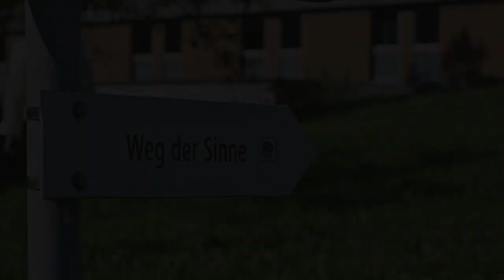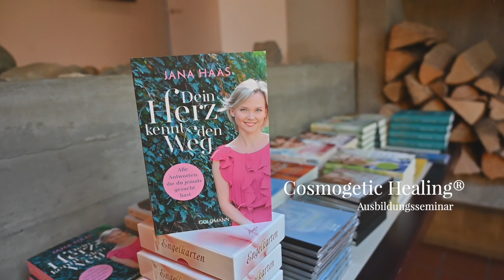Jana Haas | Cosmogetic-Healing®-Lehrgang in der Schweiz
„Sei willkommen. Denn hier bist Du willkommen.
Deine Seele ist in der Liebe zu Hause!
Befreie Dein Potenzial und erfahre Deine Seelenstärke...“

Jana Haas ist spirituelle Autorin, Seminarleiterin & Heilerin.
Ihre Ausbildung „Cosmogetic-Healing®“ dient in erster Linie der Selbstliebe und Selbstheilung! Ebenso der Aktivierung Deiner inneren Kapazitäten, Deiner Inspiration, Intuition und Schöpferkraft!

Es ist ein Lehrgang in drei einwöchigen Blöcken und dient primär als Lebensschule. Ich bringe den Teilnehmern das Verständnis der tiefen Zusammenhänge in der Schöpfung und den Lebenssinn näher.
Im Mittelpunkt steht der verständnisvolle und liebevolle Umgang mit sich und den Mitmenschen, die Souveränität über die Gedanken und die Durchlichtung des Körpers bis in die Zellebene, was einen positiven Einfluss auf Gesundheit, Vitalität und die Verjüngung der Zellen hat.
Ich erkläre das Wirken der kosmischen Kräfte und der Engel und wie wir ihre Hilfe in unser Tun mit einbeziehen können. Es geht um die Einheit von Körper, Seele und Geist, um Gesundheit und Heilsein durch geistige Anbindung, die Heilung des inneren Kindes und um Liebe und All-Liebe u.v.m.
Es ist eine wunderbare Methode, ein Leben in Liebe, Gesundheit und Fülle zu führen, alte Konflikte und Muster loszulassen und schlummernde Potenziale zu erschließen.
Ziel des Kurses ist das Führen eines liebevollen, selbstbestimmten, vitalen und erfolgreichen Lebens!

Wenn es Deiner Berufung entspricht, kannst Du Dein neues Wissen, Deine verstärkte Sensibilität und Souveränität, sowie Deine erlangten Erkenntnisse über den Einfluss der kosmischen Energien auf uns und unsere Gesundheit als Cosmogetischer Heiler/Berater beruflich nutzen.
Ich übermittle jedem Teilnehmer die Botschaft seines Schutzengels.
Mit dem Abschluss des dritten Lehrgangs wird in einem Zertifikat bestätigt, dass der Titel Cosmogetischer Heiler/Berater geführt werden darf.

Die 3 Blöcke dauern je eine Woche, können einzeln gebucht werden und sind in sich abgeschlossen. Da sie aufeinander aufbauen, bilden sie jeweils die Eingangsvoraussetzung zur Buchung des nachfolgenden Kurses.
Dieser Lehrgang findet im wundervollen Seminarhaus Antoniushaus Mattli in Morschach in der Schweiz – am Vierwaldstätdtersee – statt.